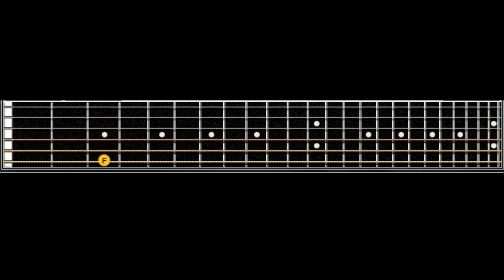Lamb Of God - Walk With Me In Hell Guitar Tab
Walk With Me In Hell Guitar Tab

Tuning :
1. D      4. G
2. A      5. B
3. D      6. E

Artist : Lamb Of God
Tittle : Walk With Me In Hell